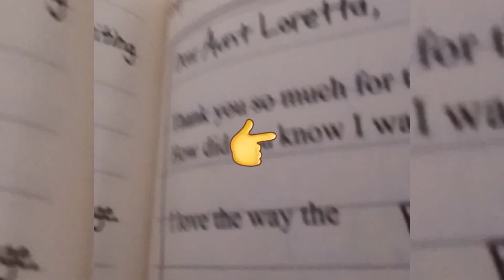dumb memes pt 2